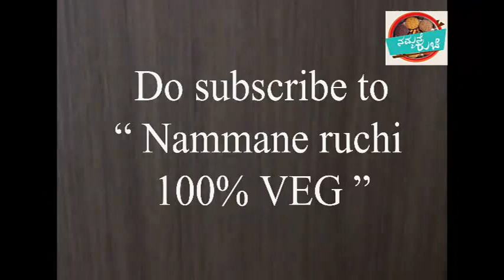Padavalakayi Majjige huli recipe || ಬ್ರಾಹ್ಮಣ ಮಜ್ಜಿಗೆ ಹುಳಿ ಮಾಡುವ ವಿಧಾನ || Brahmin style majjige huli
Majjige huli is a authentic brahmin home recipe. This is prepare with other vegetables too. Serve majjige huli with hot rice along with some pickle. Majjige huli taste food with Ragi ball too. Do try the recipe and let me know how it turned for you.
Thanks to all.